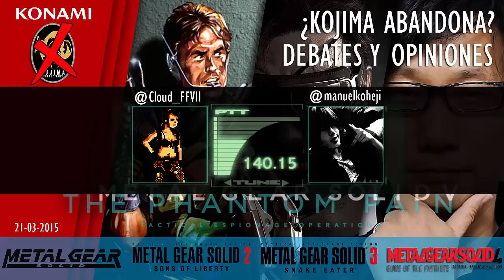CloudCast#1 - ¿Kojima abandona? Debate y opiniones.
Nuestras opiniones sobre este tema, ahora si, de una manera más completa y concisa, sobre esta temática tan sonada últimamente.

¿Hideo Kojima se queda o se va? ¿Cómo se originó todo este dilema? ¿Que noticias hemos tenido hasta hoy? ¿Qué le espera a la famosa franquicia Metal Gear en el futuro?

Siéntete libre de dejar tus comentarios debajo sobre el tema en cuestión, y tus sugerencias si quieres oírnos hablar de cualquier otro tema de la industria videojugabilística.

APOYA MI PROYECTO DE HORROR:
APOYA MI PROYECTO COLABORATIVO:
Ayúdanos  llegar a STEAM!